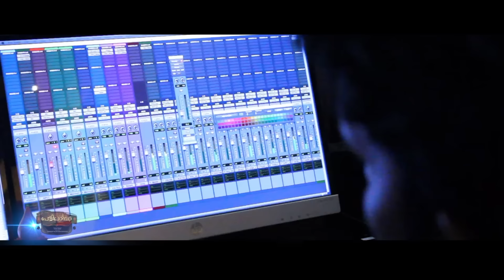Pettilambattra Promotion Song HD | New Malayalam Film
Song Name: Pandu Pandu Ethra.
Movie Name : Pettilambattra
Lyricist: Nishad Ahammed
Singer : Baby.Micha Sandeep Thomas
Music Director : Shashwath
Banner Name: 7Pavo Entertainments Private LTD
Producer Name: Swaroop Rajan Mayilvahanam
Director:Syam Lenin
Script Writer :Syam Lenin
Executive Producers:Shoranur Vijayan , Surya Filu , Dr.Saira Sandeep
Star Cast : Jenson,Levin Simon,Rony Raj ,Shanmayanandan,Indrans, Irshad,Ullas Pandalam,Chembil Ashokan,Shivdas,Mary,Vasanthi Paravoor,Anitha Thrichur
DOP:Madhu Madassery
Editor: Ashish Joseph
Production Controller : Hochimin K.C
Finance Controller : Serin Abraham Chacko
Distribution company name :7Pavo Entertainments Private LTD
Guitars & Bass : Sumesh Parameshwar
Percussions : Sunil Kumar
Recording and Mixing : My Studio, Cohin
Recording Engineers :  Sai Prakash
Mixing and Mastering : Hari Shankar